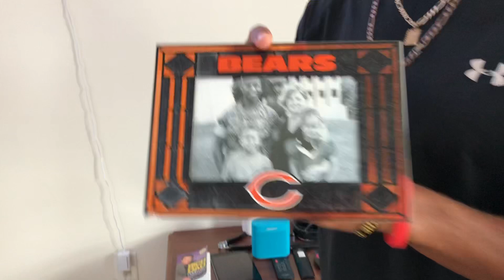COLLEGE MOVE IN DAY || pack w/me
So excited to start this new chapter in my life so join me as i pack and unload all my stuff into my dorm and get ready for school 🤪

if you haven’t already go watch my recent videos linked down below 👇🏽